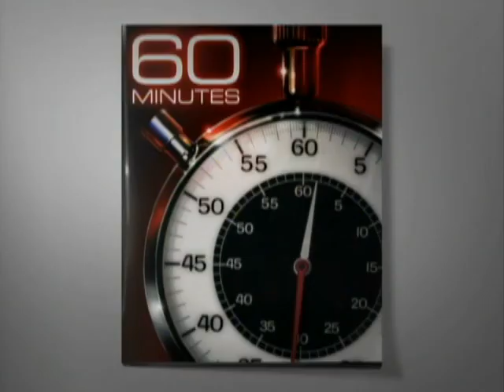Extra: Stopping Chinese Spying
Former counter intelligence chief Michelle Van Cleave' says there is much work to be done in the battle against Chinese espionage.